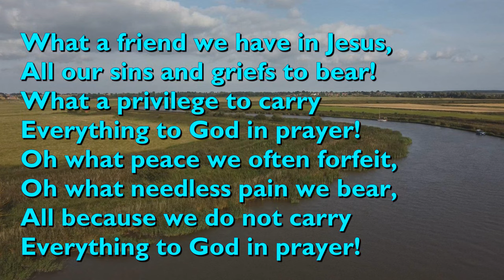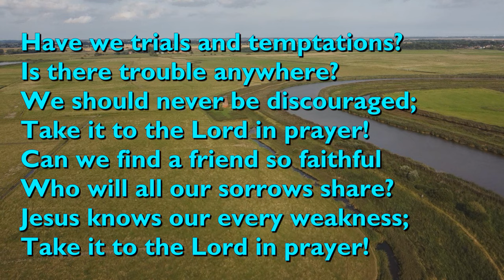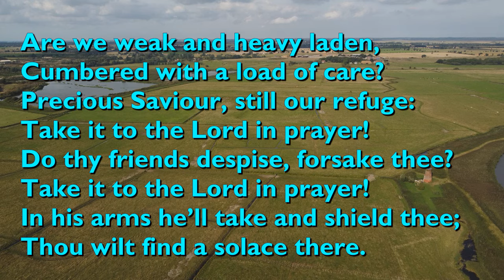What a Friend We Have in Jesus (Tune: Converse - 3vv) [with lyrics for congregations]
'What a Friend We Have in Jesus' by written by Joseph Medlicott Scriven in 1855.

The tune is 'Converse', written by Charles C. Converse in 1868, originally under the pseudonym of Karl Reden.

This performance is by the Celebration Choir.

Video back ground by Chet Valley Churches; the river Yare at Hardley, South Norfolk.